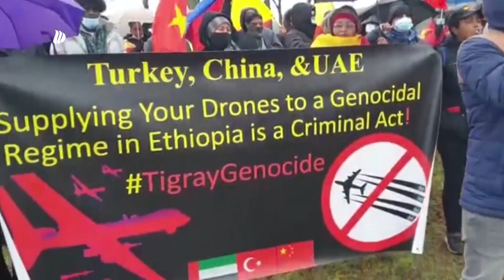DW TV የተጋሩ፣ኦሮሚና ኤርትራ ዲያስፓራ የተቃውሞ ሰልፍ